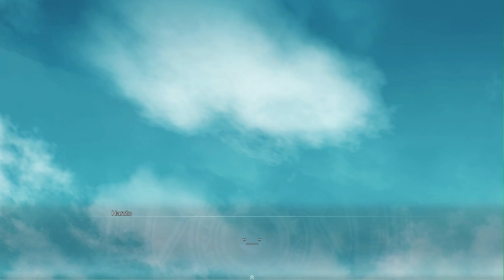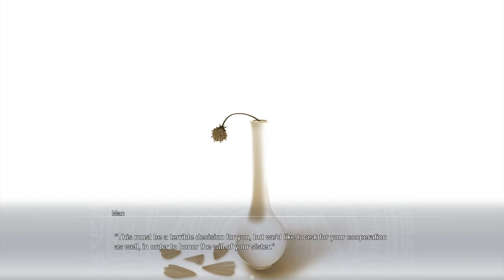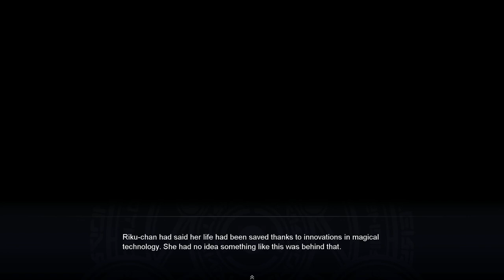Sorcery Jokers Playthrough #10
patched Version teheheheee Sousarii Joukaazu Furigana Title ソーサリージョーカーズ Japanese Title ソーサリージョーカーズ Sorcery Jokers takes players to a world where magic is real and all around them, following the stories of six people with different perspectives on this new reality. Japanese Studio Name サードアイ English Studio Name 3rdeye Content Rating A - Adult Genre Tags Release Date 2015/07/24